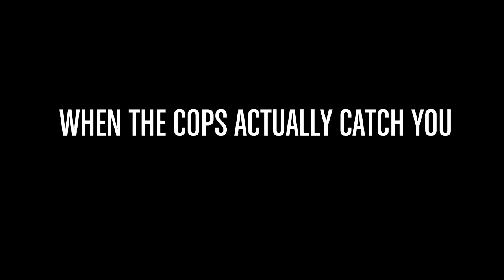POINTLESS VIDEO EP 3